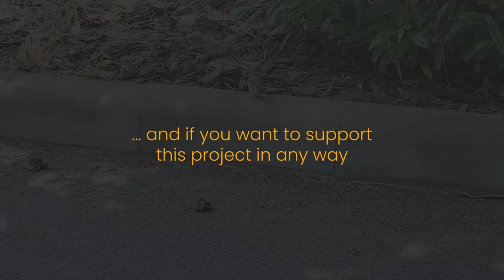The Broken Mother - Maria Iovan - Under The Stars Stories - Episode 26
This video is about a mom who has faced homelessness since she was young...

(0:00) - Intro
(0:13) - The Story
(1:33) - Family
(2:40) - Message to future generations
(2:49) - Outro